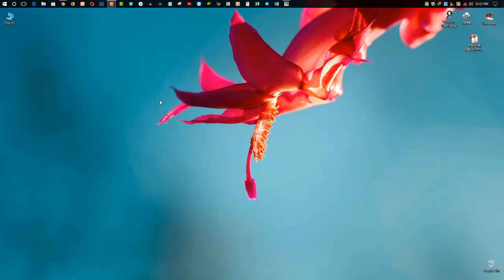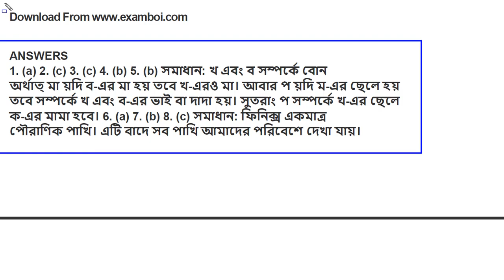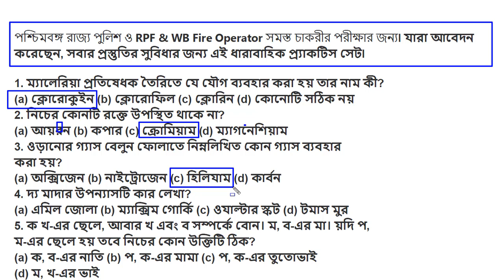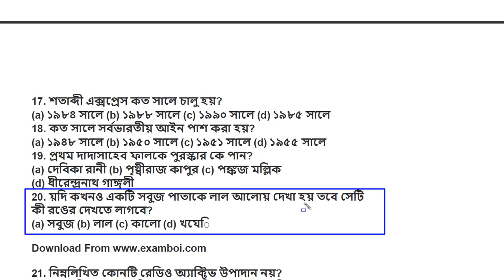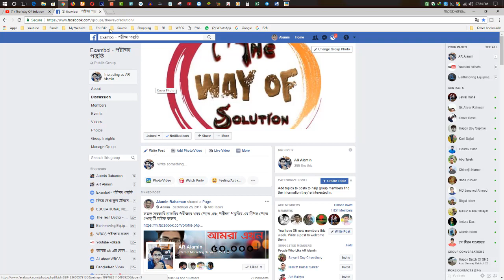WB Police Constable Question-Set-8 | প্যাকটিস সেট পুলিশের পরীক্ষার জন্য